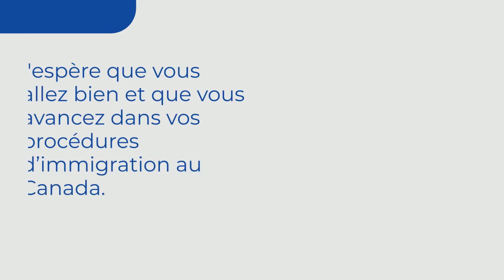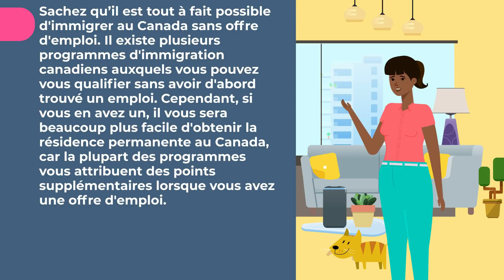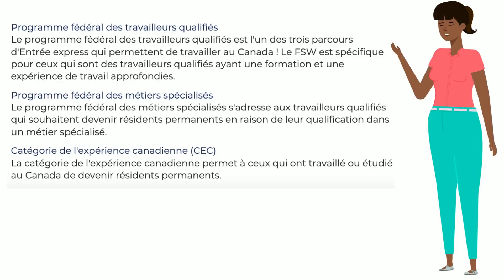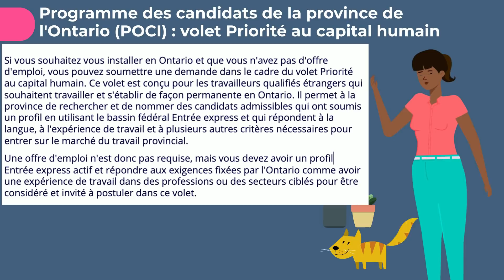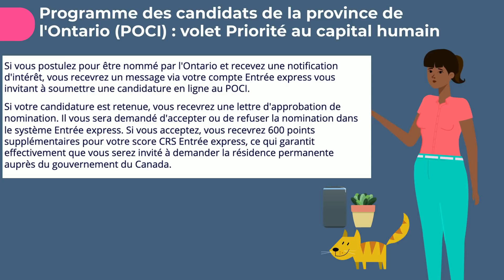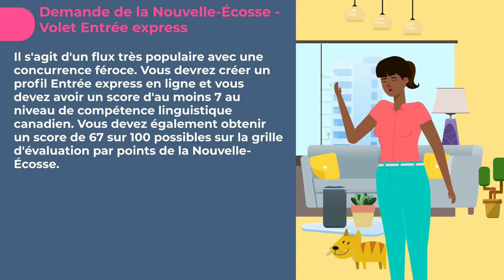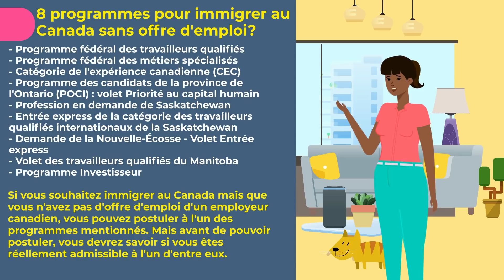Comment immigrer au Canada sans offre d'emploi? 8 programmes d'immigration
Bonjour, good morning, salam malekoum, azul, mbote,Habari, salut chère communauté,

Bienvenue sur la chaine Bonjour Canada, j'espère que vous allez bien et que vous avancez dans vos procédures d’immigration au Canada.

Contrairement à ce que beaucoup de gens peuvent penser, il est possible d'immigrer au Canada sans avoir obtenu au préalable un emploi.

Dans cette vidéo nous allons voir les meilleurs programmes auxquels vous pouvez postuler sans offre d'emploi des programmes fédéraux d'immigration économique à plusieurs catégories du Programme des candidats des provinces (PCP).